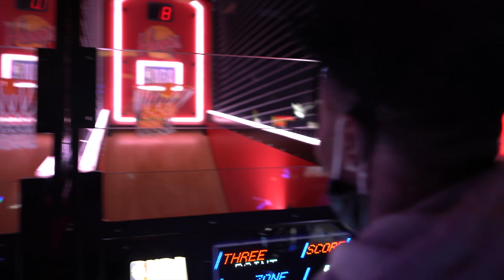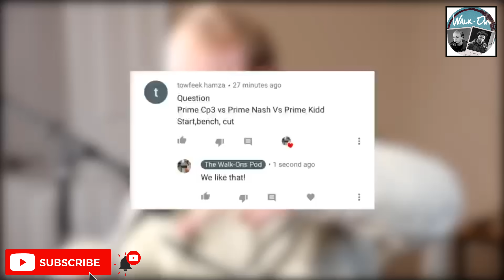NIKE and Jordan want the OLD J.Jones BACK! 🤔